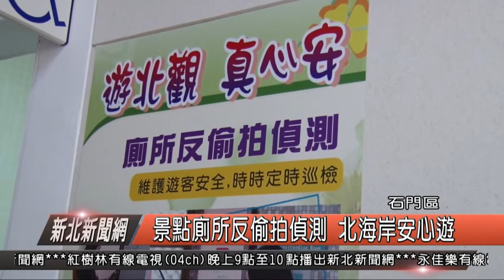景點廁所反偷拍偵測 北海岸安心旅遊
因應夏季到來，蔚藍的北海岸也即將進入旅遊旺季，本週開始觀光局推動旅遊安全週，而北觀處針對北海岸風景區景點六處廁所，增加了定時巡查的反偷拍偵測服務，讓旅客來到北海岸旅遊如廁更安心。

北觀處管理課人員指出，偷拍儀器設備通常體積小不容易被發覺，透過偵測儀的無線電波感應功能，偵測是不是有鏡頭存在，或是透過偵測儀的紅外線功能投射，若是紅外線光束投射到的地方光線呈現光暈狀態就是沒有針孔攝影機，若是有攝影鏡頭紅外線光束將會呈現一個紅色光點。

北觀處副處長金玉珍表示，旅遊旺季即將到來，目前針對轄內三芝、石門及金山，中角灣、白沙灣等觀光景點六處廁所增設反偷拍偵測系統服務，未來也將擴及觀音山及基隆和平島，期待藉由廁所反偷拍偵測，要讓遊客外出旅遊安心如廁，也要快樂出遊、平安回家。